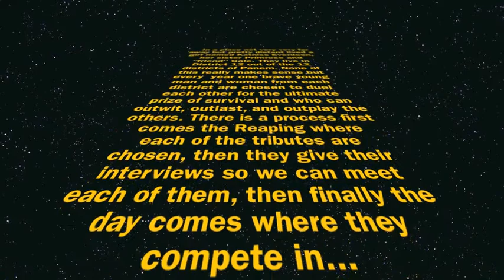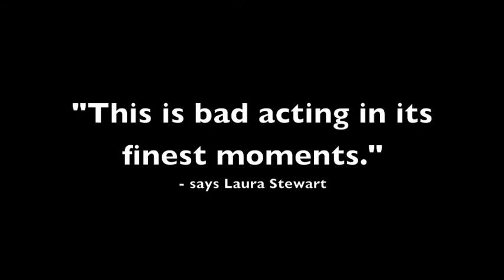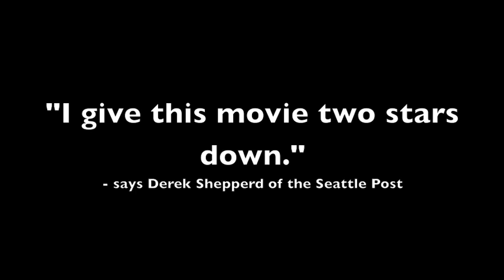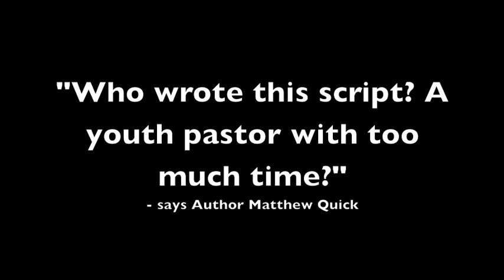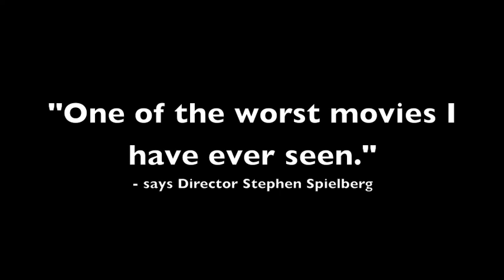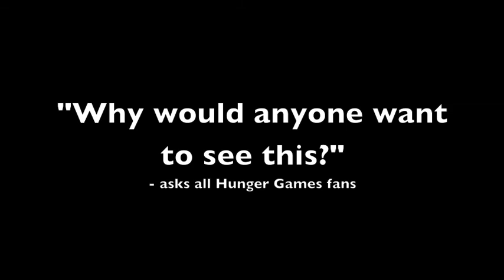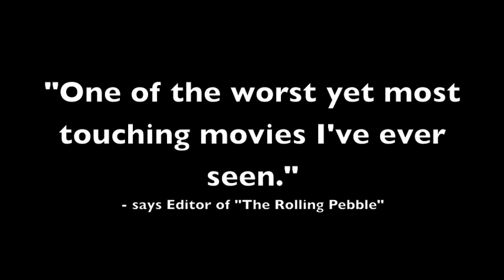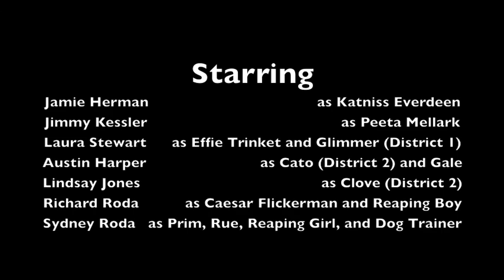Throwback | FBUth | Hunger Games | Film Fest